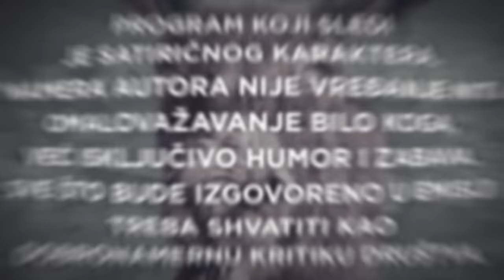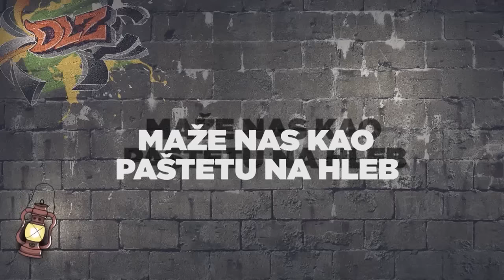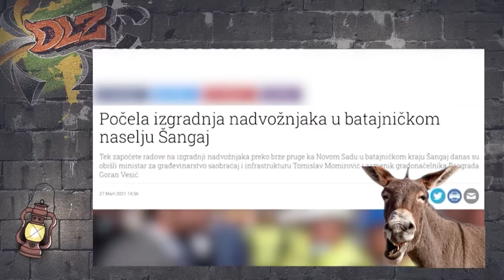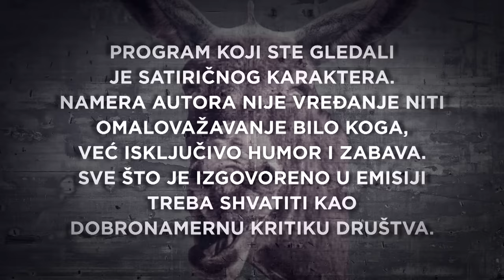Podcast DLZ i Feđa Dimović: Vučić bocu prima na Sokocu!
Nacionalista je došao u emisiju kod drugosrbijanaca. Neki su napali Feđu Dimovića što je gostovao kod nas, a ovi drugi su napali nas što smo ugostili nacionalistu, advokata i člana Beogradskog sindikata. A, mi smo se super proveli i pred vama je još jedno fenomenalno izdanje prvog srpskog političkog špageti isterna - Dobar, loš, zao.

Dimović nam je mnogo toga ispričao - o Vladimiru Cvijanu, o čuvenoj pesmi Dogodine u Prizrenu, o tome da li je BS pevao i o ovoj vlasti kao što je opevao DOS u Govedini, o izdaji Kosova, a otkrio nam je i ko mu je najmanje simpatičan član Vlade.

Poput velikog broja građana, ni Dimović ne zna koji je razlog što predsednik Srbije još nije primio vakcinu iako je milion puta to najavio. Da li se plaši boce, ili je prima na Sokocu, to morate da otkrijete u 157. izdanju DLZ.